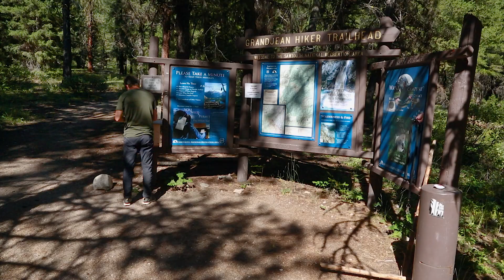Drop Creek - Backcountry bouldering deep in the Sawtooth Mountain's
Watch Mike McClure and Conrad Piper-Ruth find and put up new boulder problems 15 miles deep into the Sawtooth Mountain's.

Location: Sawtooth Wilderness, Idaho